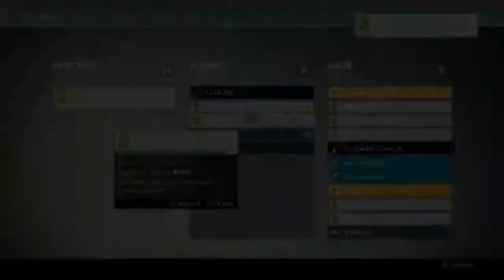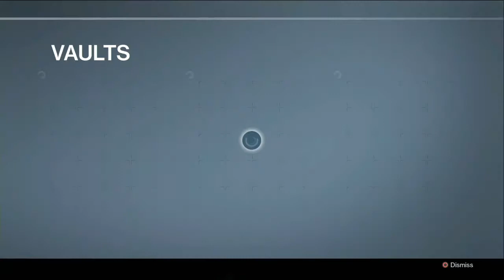Lancamento do Destiny na madrugada! PT4 - 1 / 2